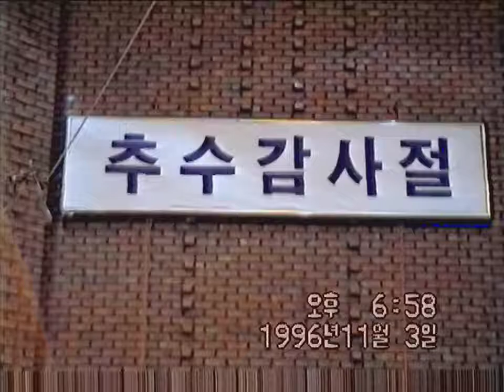19961103 추수감사절예배1